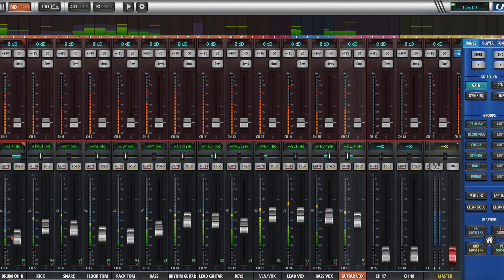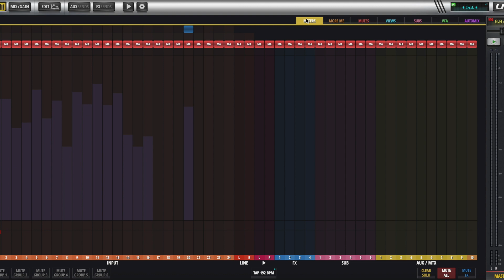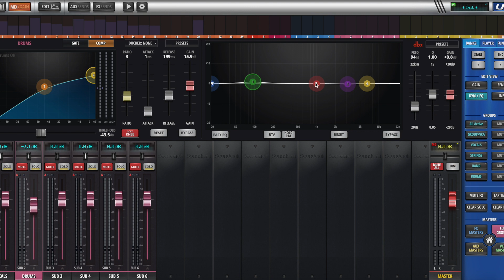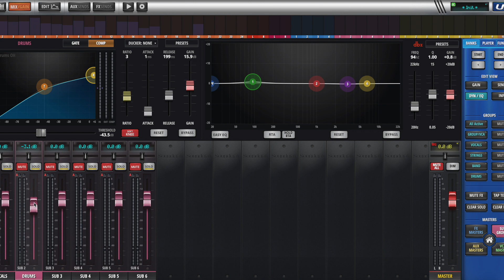Groups - Part 3 - Sub Groups using the Soundcraft Ui24r 1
An example of how to set up and use groups/sub groups using the Soundcraft Ui24r digital rackmount mixer.